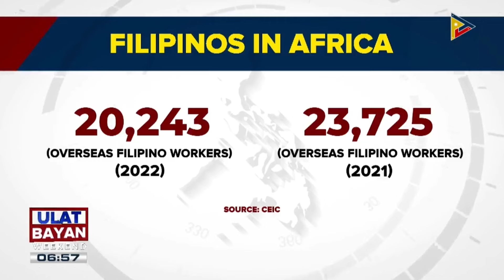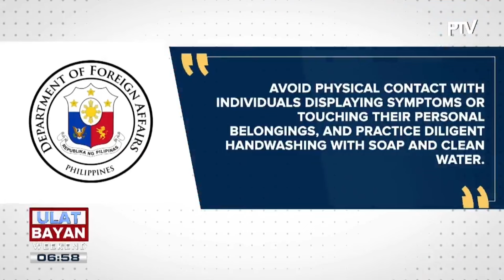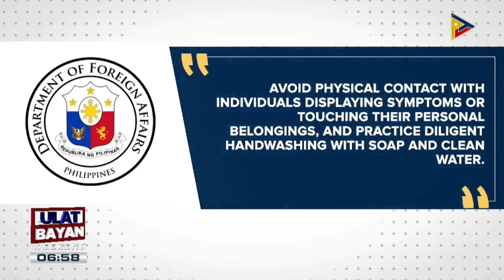UlatBayanWeekend | DOH, pinawi ang pangamba ng publiko sa paglaganap ng monkeypox